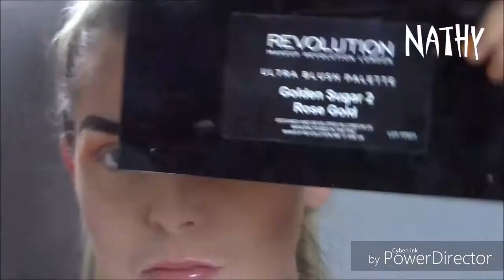glitter makeup mit der modern mattes palette von bhcosmetics und makeuprevolution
Nur Markennennungen

hier ist ein weiteres Augenmakeup, welches ich mit meiner ersten BH cosmetics Palette und der makeuprevolution Palette geschminkt habe.

Hier bekommt Ihr die Paletten

bh cosmetics

Brille: Dazu kommt aber auch noch ein Video:-)

Folgt mir unbedingt auch auf
YOU&us
Schreibt mir gerne Videowünsche:-)